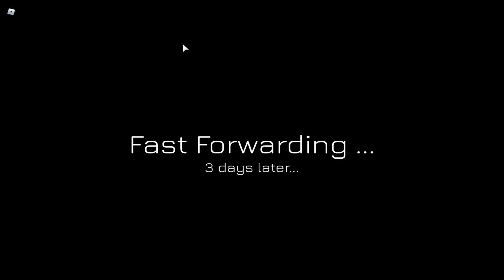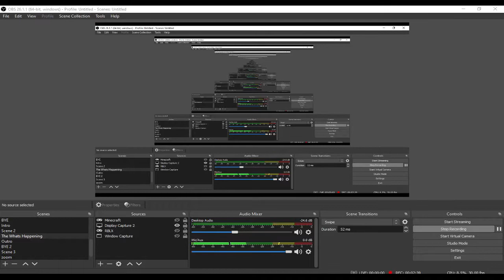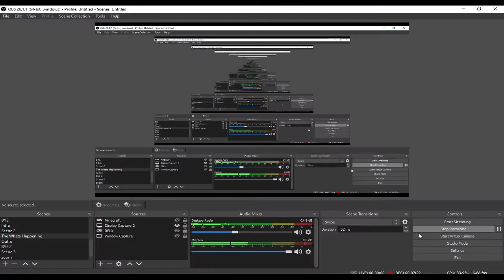Space Sailors | Our Journey Home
here home now